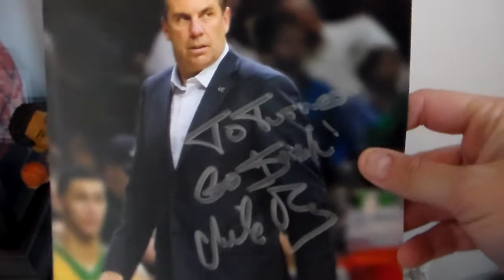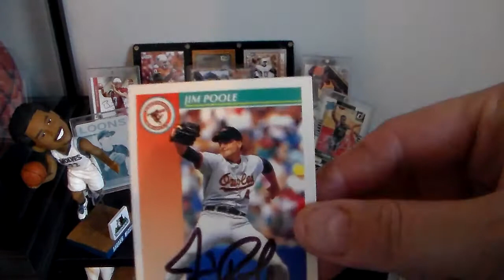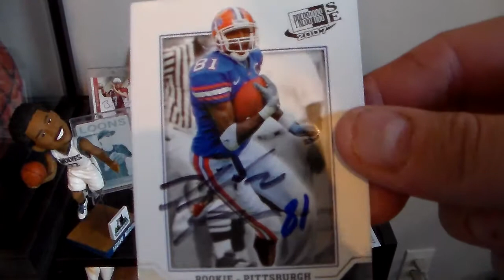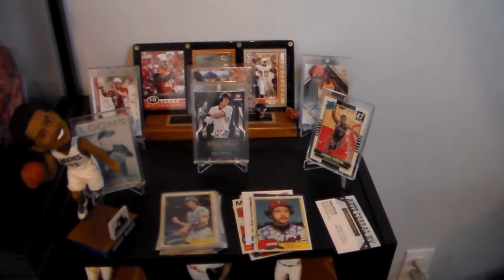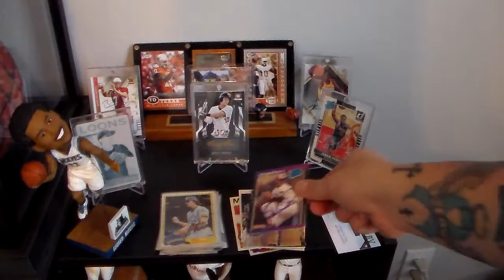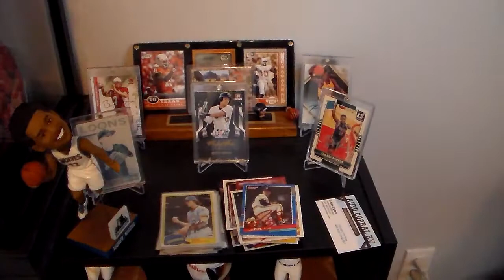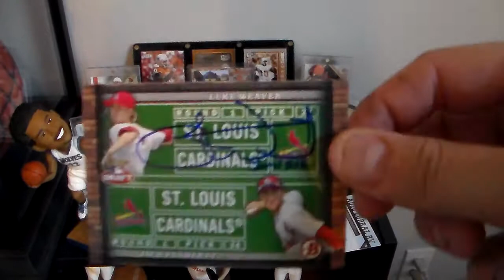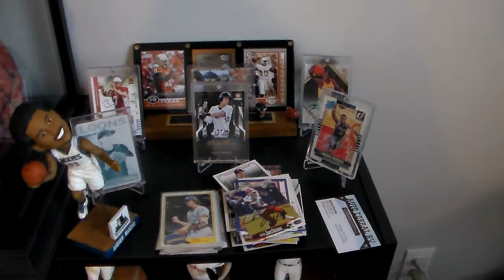Episode #195 -- 27 TTM's and 1 EMAIL (2nd week in October)